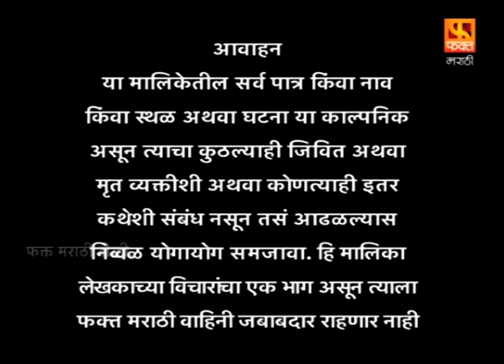KANYADAN | Family Drama Serial | Full Episode 85 | कन्यादान | परिवारिक मराठी मलिका | Fakt Marathi